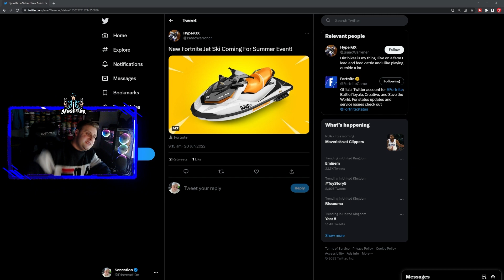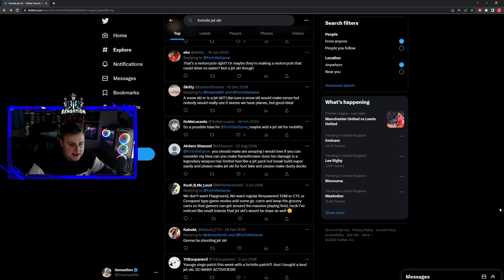NEW JET SKI IN FORTNITE